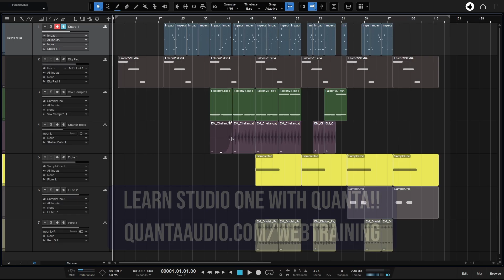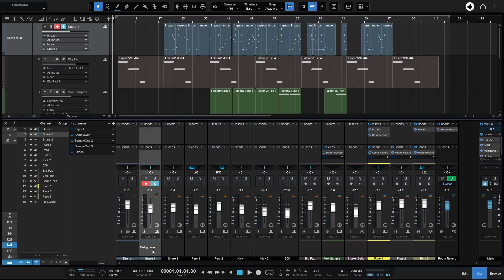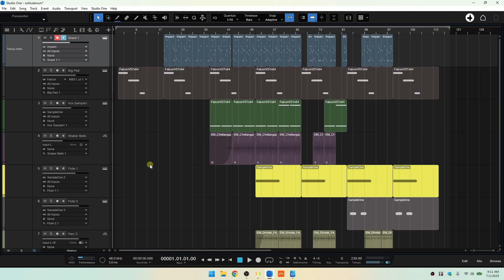Studio One 7.2 Quick Tip | Adding Track, Channel & Song Notes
In this tutorial we take a look at how we can go about adding notes to tracks, channels and our entire song.  Notes can be about hardware and hardware settings we may have used for a track.  Microphone models that were used, lyrics, and more.

Like the tutorial?